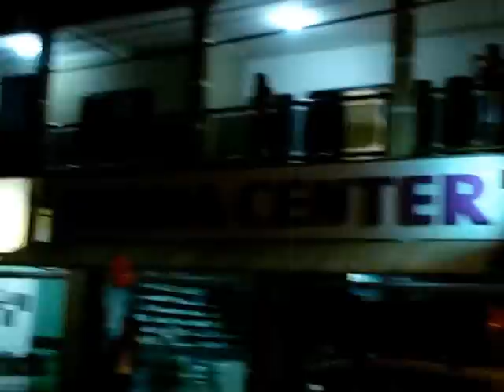Pedido de casamento Marcio & Aline